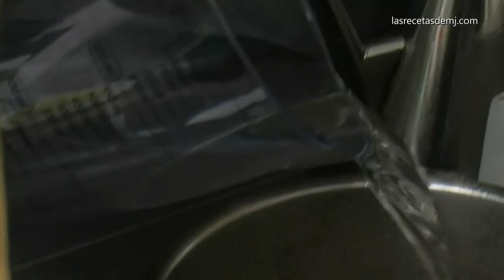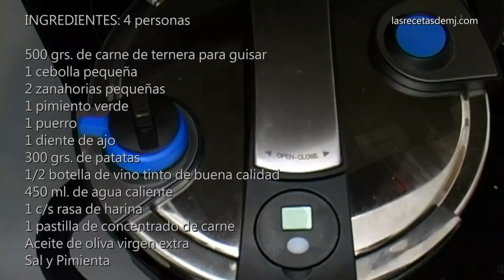ESTOFADO DE TERNERA (DE MARTÍN BERASATEGUI) | Receta tradicional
Cómo hacer un tradicional estofado de carne de ternera, siguiendo la receta que el chef Martín Berasategui hizo para el recetario de la olla exprés de BRA. Receta de carne guisada paso a paso.

500 g de carne de ternera para guisar
1 cebolla pequeña
2 zanahorias pequeñas
1 pimiento verde
1 puerro
1 diente de ajo
300 g de patatas
1/2 botella de vino tinto de buena calidad
450 ml de agua caliente
1 cucharada sopera rasa de harina
1 pastilla de concentrado de carne
Aceite de oliva virgen extra
Sal
Pimienta

2013